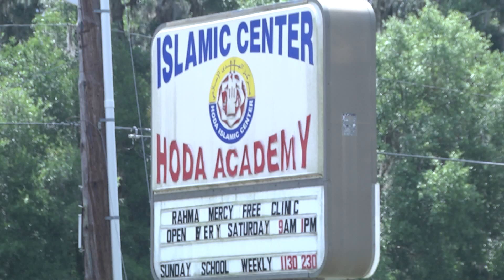311 LOCAL MUSLIM REAX 1